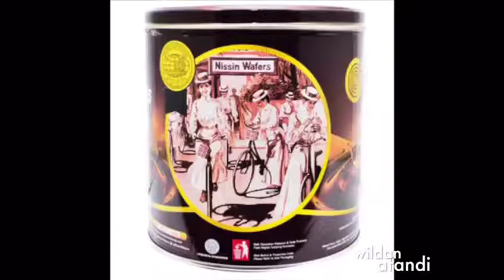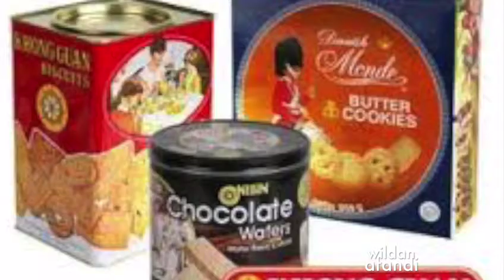Jangan ketawa dan nafsu stelah nonton video ini